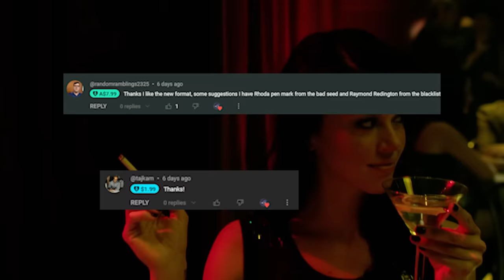Analyzing Evil: Perkins, Viggo Tarasov, and Iosef Tarasov From John Wick Chapter 1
Hello everyone and welcome to the one hundred sixty-fifth episode of Analyzing Evil! Our feature topic for this video are some of the villainous characters of John Wick Chapter 1. If you have any feedback or questions feel free to let me know below!

The song in this video was provided by CO.AG